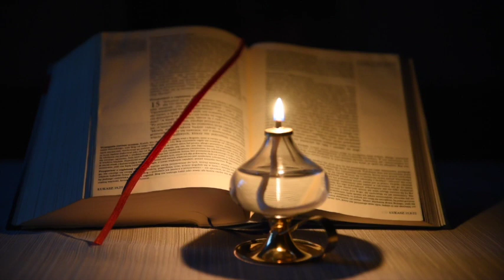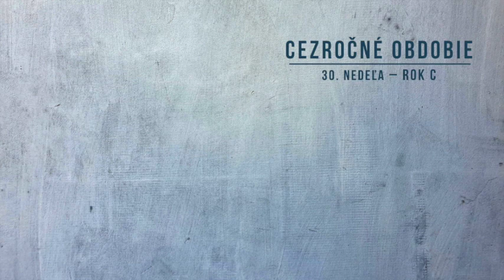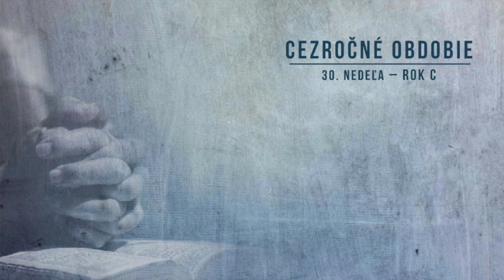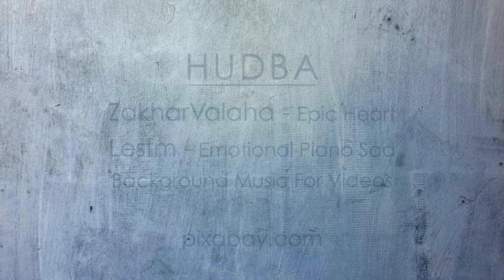30. Nedeľa v Cezročnom Období – Rok C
Počúvame Božie slovo so sv. Faustínou (rok C)
Každú sobotu o 16:00 sledujte novú nahrávku z cyklu „Počúvame Božie slovo so sv. Faustínou.“ Nájdeme v nej nedeľné evanjelium, úryvok z Denníčka sv. Faustíny a otázky na zamyslenie.

Môžete si objednať aj knižné vydanie pod názvom: „Rok so Svätým písmom a s Denníčkom sv. Faustíny“